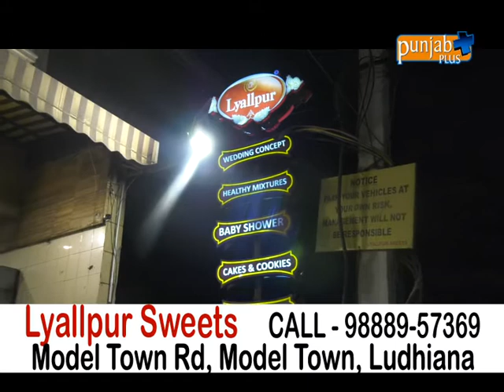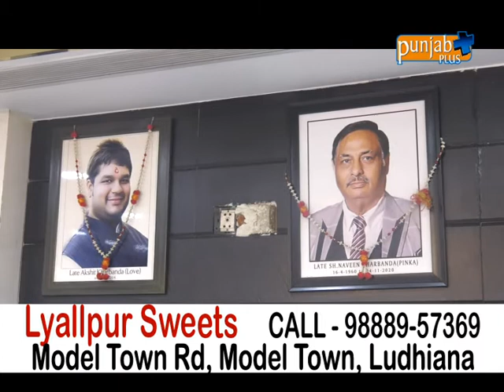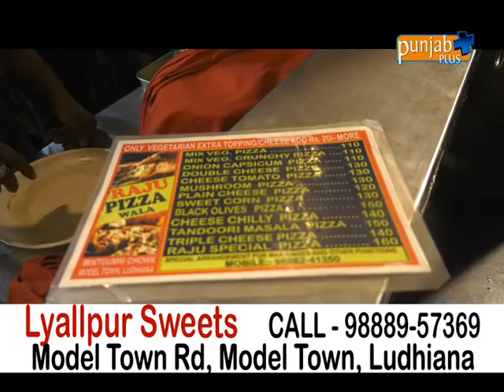Lyallpur Sweets (Ludhiana)